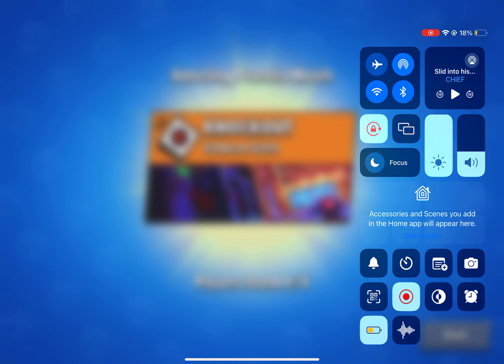Brawlers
Yuifhfuhugihuuighn jk. Jdlwj jkajjkjk kejojijejj. Help